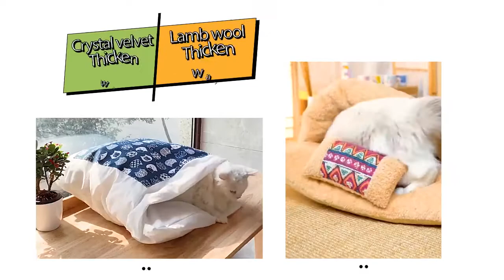Pet Cat Sleeping Bag Removable Dog Cat Bed, Cat Bag Sofas Mat